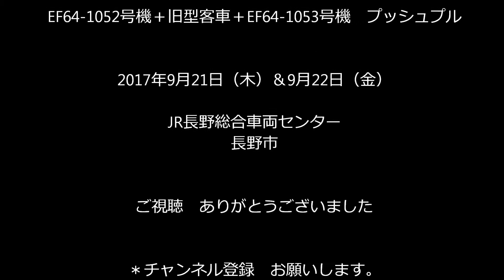レトロ大糸線＆レトロ中央線用 EF64形電機 2両の国鉄色1000番台＆旧客 長野入り光panasd 613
信州デスティネーションキャンペーンの企画として9月23日、24日と臨時で運転される「レトロ大糸線」、
レトロ中央線」で使用される旧型客車をプッシュプルで牽引する為に高崎車両センターのEF64形電気機関車の1052号機、1053号機が長野入りをしました。9月21日の夕方　EF64-1053号機が単機で回送され　22日未明EF64-1052号機が旧型客車を牽引してきたようです。21日のEF64-1053号機が単機で長野総合車両センターに入る模様と22日のセンターの電留線に留置されたEF64-1052号機と旧型客車を撮影。そん後EF64-1-52号機はｸﾓﾕﾆ143に牽引されて工場内に押し込まれました。おそらく明日の仕業のためのてんけんと入場した2017年9月21日、22日JR長野総合車両センター